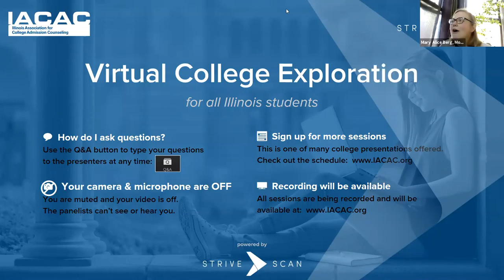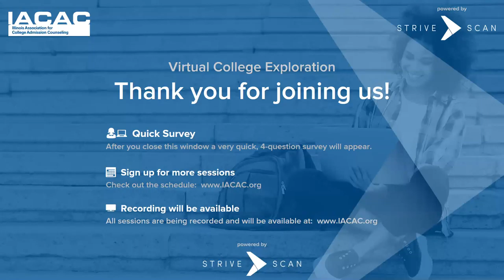Loras College - IACAC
"At Loras, you’re not just a number. We’ll give you tips and suggestions to consider during your college search and explain our new test-optional admission process, financial aid that is available to ALL students, and a no-fee application that doesn’t require an essay.

We’ll tell you about a multitude of leadership and involvement opportunities and how, unlike a lot of schools, Loras allows you to explore as many clubs and organizations as you desire. Beyond the classroom, we offer study abroad opportunities to places like Ireland, Spain and South America, as well as ways to help you grow in your career path through internships, hands-on learning and volunteer work.

That and much more during this informative session!